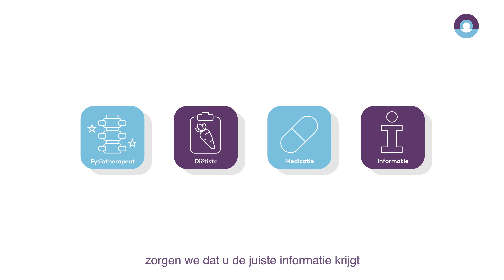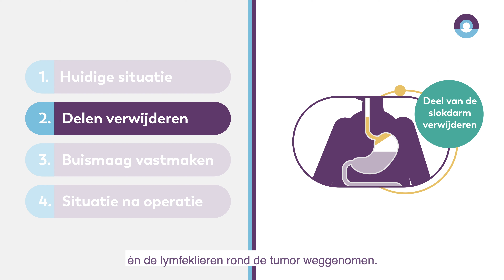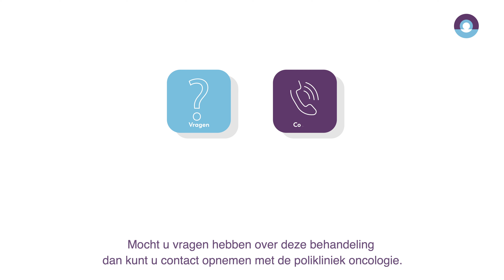Een buismaagoperatie, hoe gaat dat? | Slokdarmkanker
Bij slokdarmkanker kan er gekozen worden voor een buismaagoperatie. Om goed voorbereid dit traject in te gaan leggen we uit waar u allemaal mee te maken krijgt.

Kijk voor meer informatie catharinaziekenhuis.nl